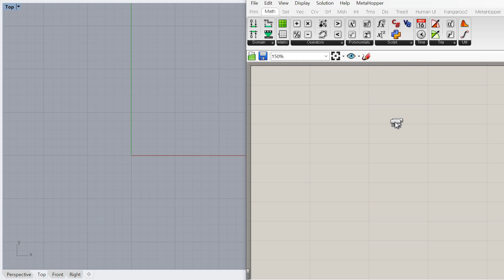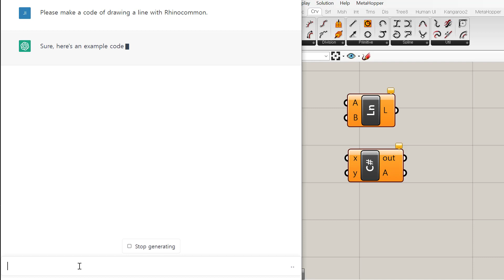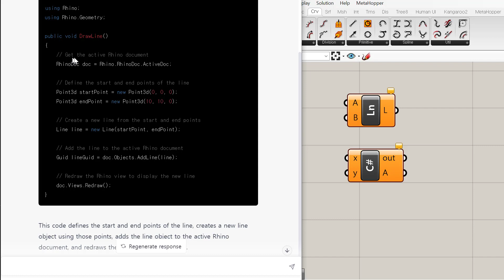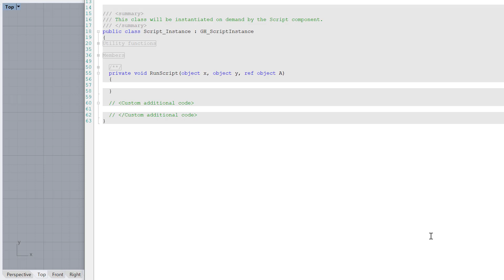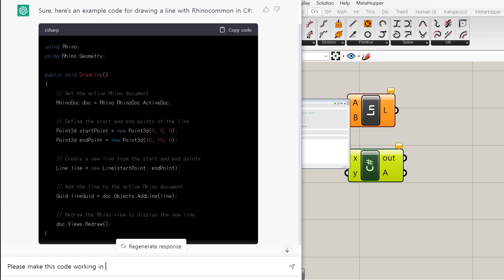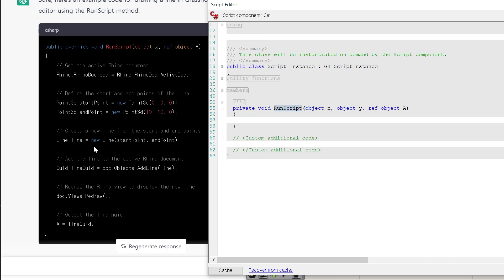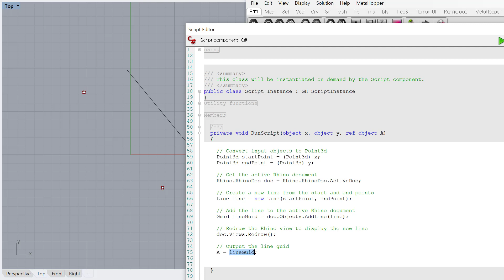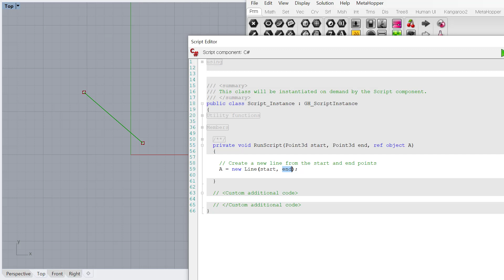[ Grasshopper + C# + ChatGPT ] Intro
코드는 ChatGPT에게 부탁하고,
Grasshopper 에서, 그림 그리면서 C# 익히기
코드를 읽어주는 남자 [ Coinam ]